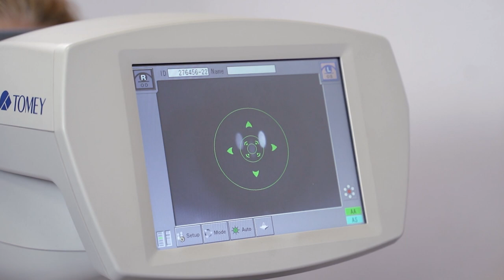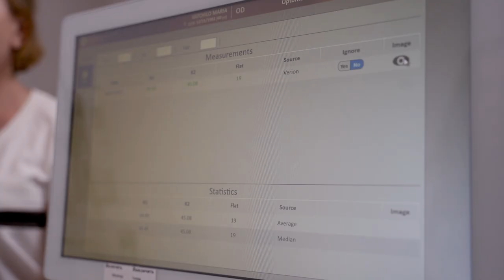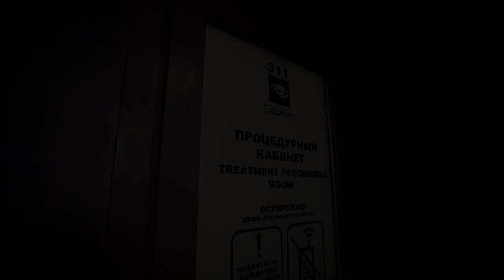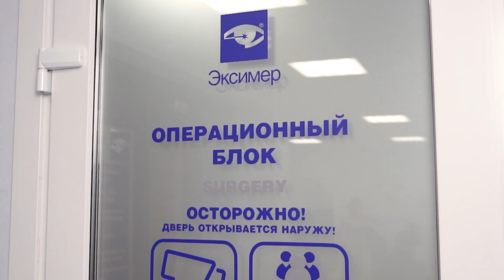Катаракта у пожилых. Симптомы и лечение. Опыт пациентки клиники "Эксимер"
Ультразвуковая факоэмульсификация катаракты с имплантацией интраокулярной линзы может быть проведена уже на следующий день после диагностики зрения.
Подбор интраокулярной линзы проходит индивидуально на основании данных диагностики зрительной системы пациента, его привычного образа жизни и личных пожеланий. Для этой пациентки было важно иметь отличное зрение на всех расстояниях для работы за компьютером и вождения автомобиля без дополнительной очковой коррекции, поэтому выбор пал на трифокальную ИОЛ, которая обеспечивает зрение, максимально приближенное к естественному.
Для более быстрого восстановительного периода лечащий врач определит порядок применения глазных капель и составит график последующих профилактических осмотров. Обычно пациенты осматриваются на следующей день после операции, в дальнейшем через неделю, один месяц, три месяца, а по необходимости – чаще. Важно не пропускать посещения врача для достижения максимально качественного результата